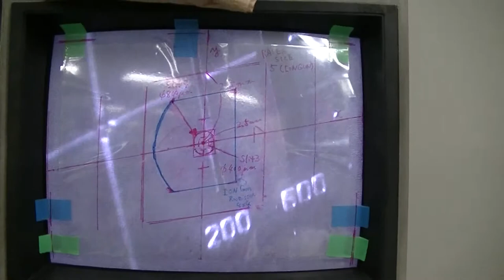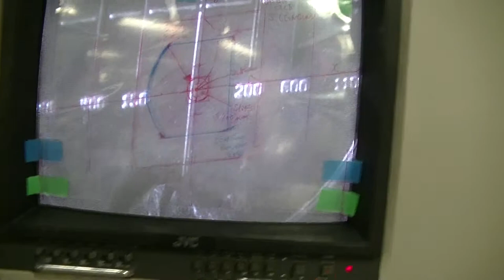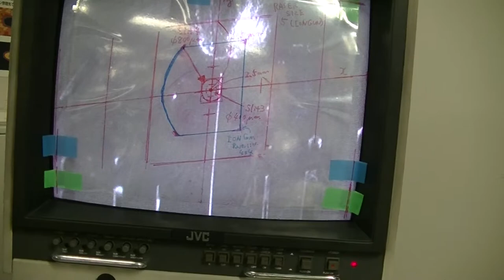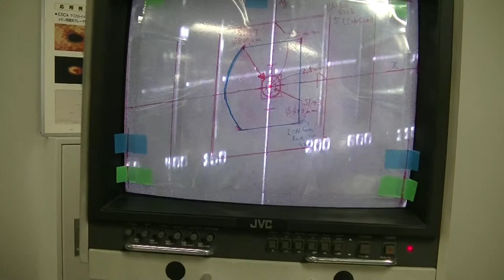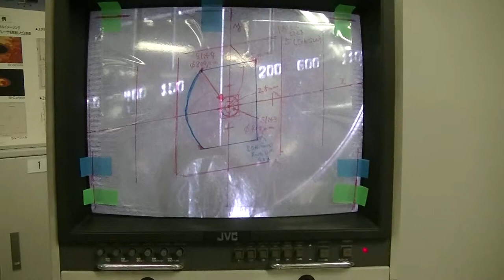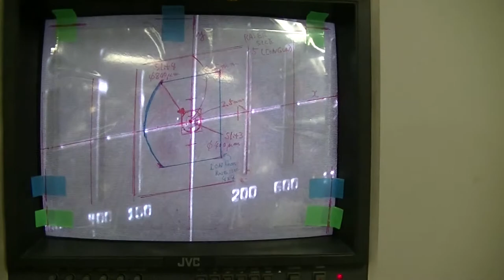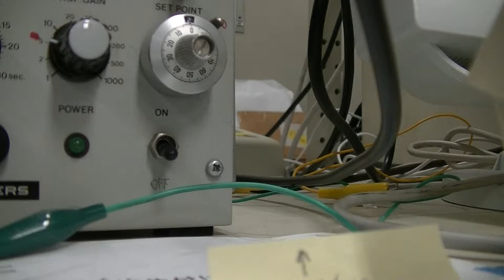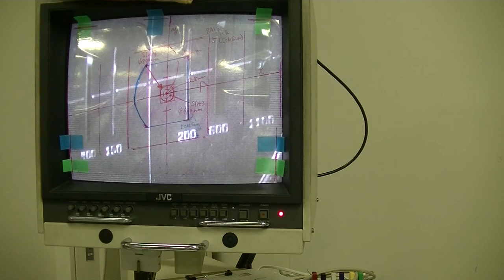PHI5600(XPS=ESCA), after baking and align camera position ,part 1